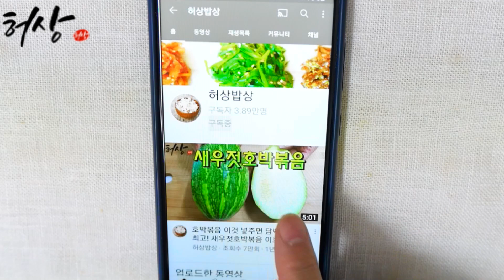여주쓴맛빼주기 이방법이 최고! 여주효능 여주장아찌 만들기.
여주는 많이 씁니다. 건여주 차로 마셔도 쓰더라고요.
쓴맛없이 여주요리 여주효능 여주장아찌 준비했습니다.
도움되셨다면 좋아요 구독 아림으로 허상한테 행복을 주세요!
재료​
쓴맛 빼기
생 여주 10개 (1.4kg)
손질 여주(1kg)
물 2컵
소금1T
(20분 절임해놓기)
여주장아찌 소스재료
물 2컵
진간장 2컵
고춧씨 2T
건표고버섯 한줌
고추청1컵
쌀조청 2T
식초 1컵
레몬청 1T
*고추청없는 분은 다른 청 이용하셔도 됩니다.
설탕은 1컵 넣어주시면 됩니다.